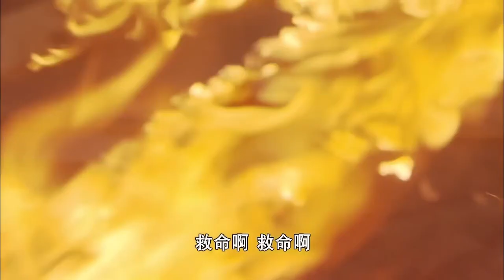The enemy bullied the boy without realizing that the boy was a kung fu master.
wdtqs